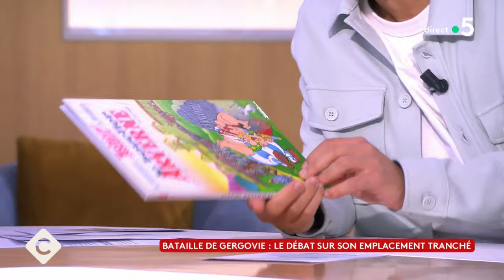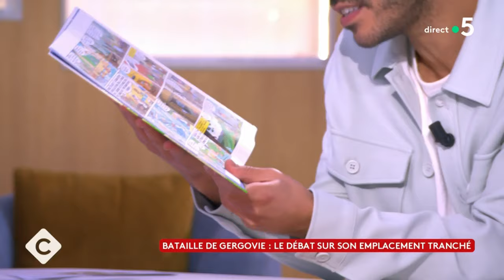Bataille de Gergovie : le débat sur son emplacement tranché - La Story - C à Vous - 29/03/2024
Et retrouvez-nous sur :
La Story de Mohamed Bouhafsi - Bataille de Gergovie : le débat sur son emplacement tranché